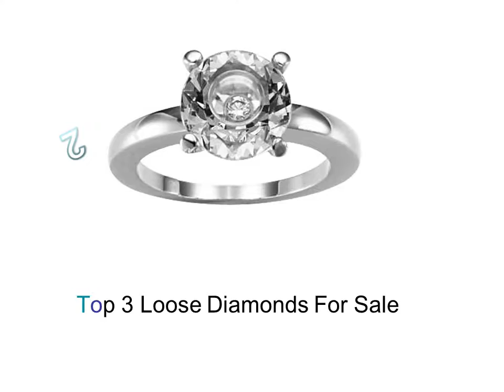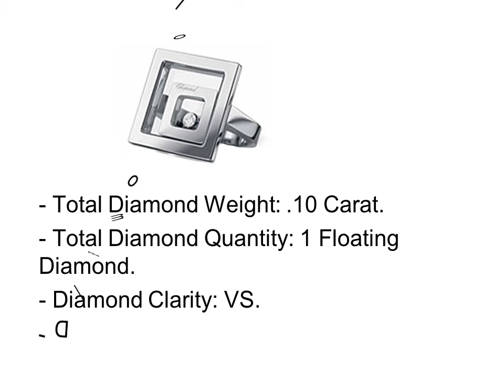Loose Diamonds For Sale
Top 3 Loose Diamonds For Sale

1. Loose Diamonds For Sale #1

2. Loose Diamonds For Sale #2

3. Loose Diamonds For Sale #3